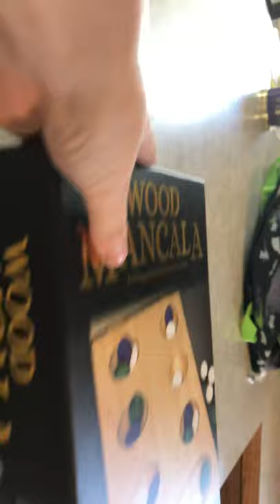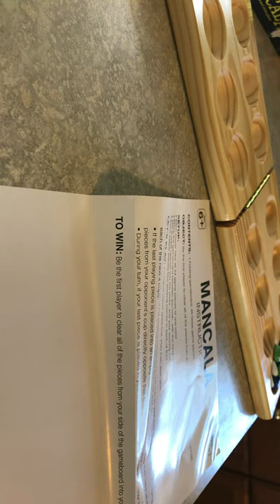how to play mancala